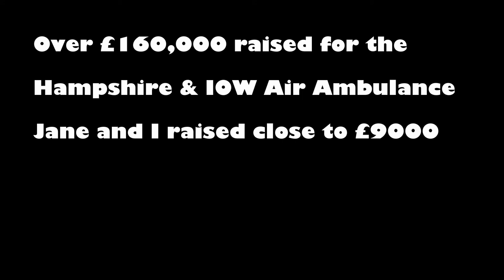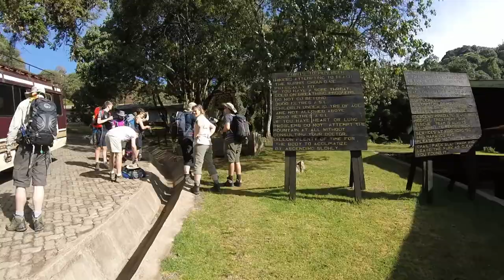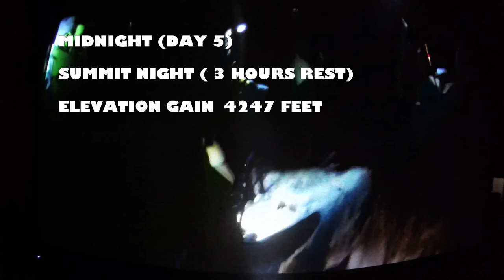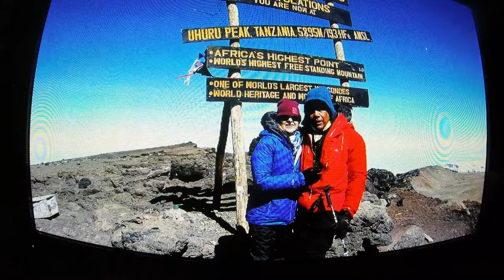KILIMANJARO 2015 £170,000 raised for the Hampshire & Isle of Wight AIR AMBULANCE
Our account of an epic adventure that tested both mind and body and a chance to connect with wonderful people for life. Sorry it is so long and it is not so well put together as others and sorry for the crying !!